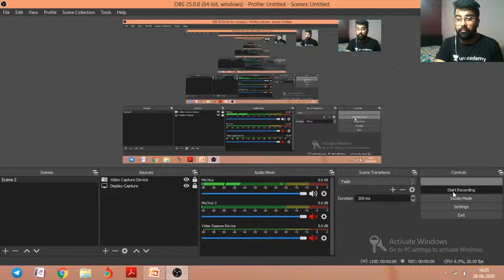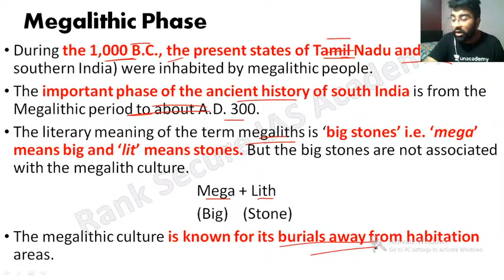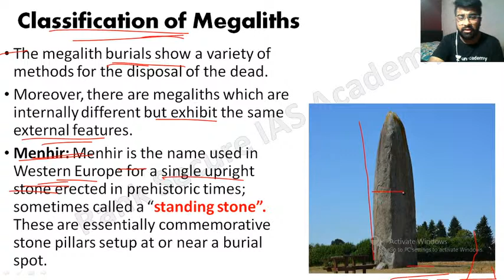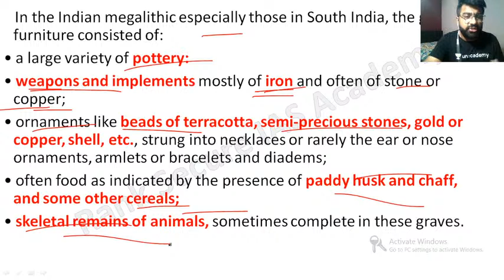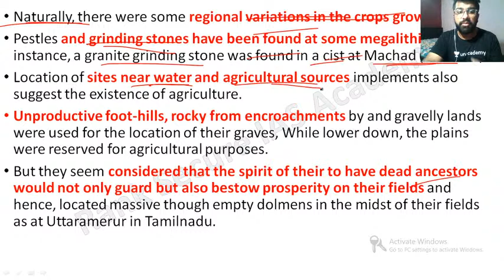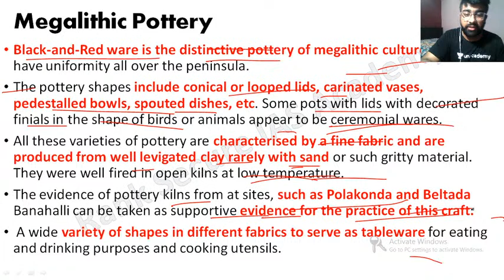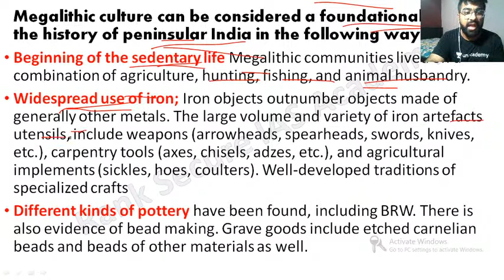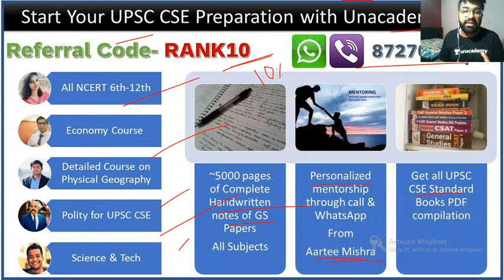Megalithic Culture | HISTORY OPTIONAL CRASH COURSE | UPSC CSE | GAUTAM LAKHANI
History Optional by Gautam Lakhani